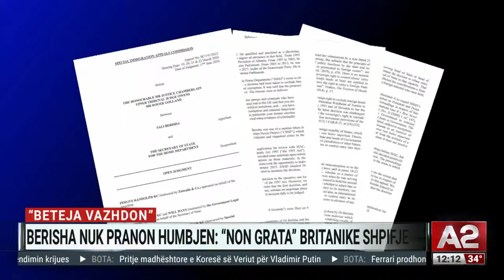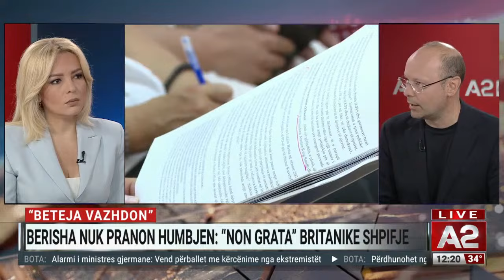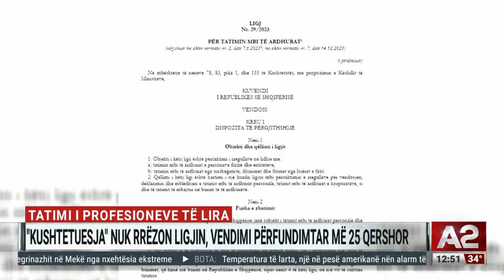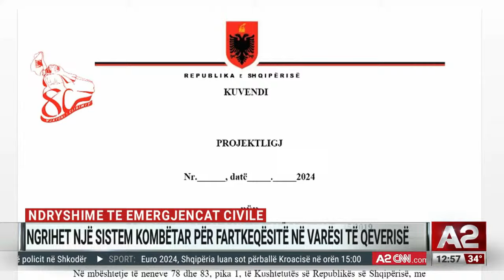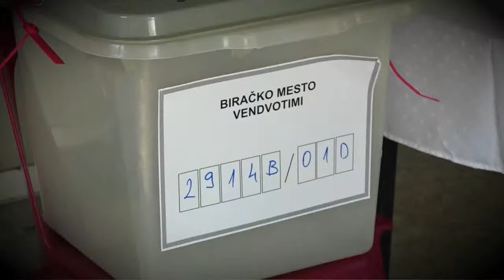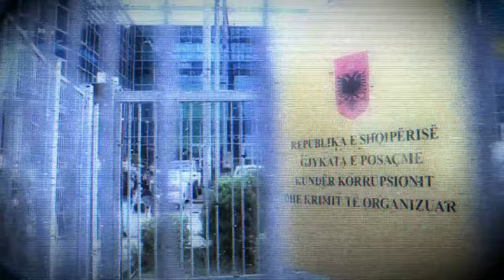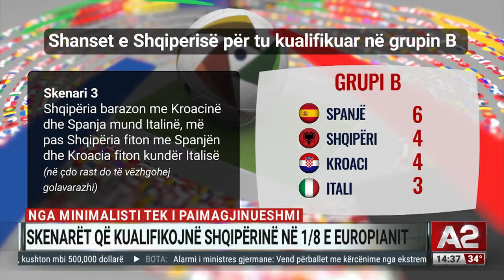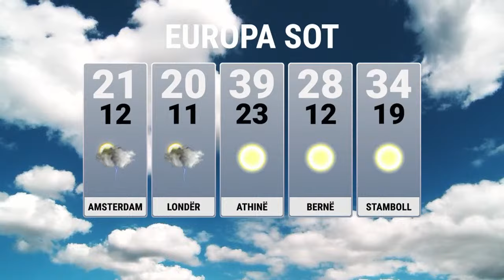Dita e Kombëtares, me sy e zemër në Hamburg. Vuçiç në rrezik për jetën? “Korkuti” turk në Paris….